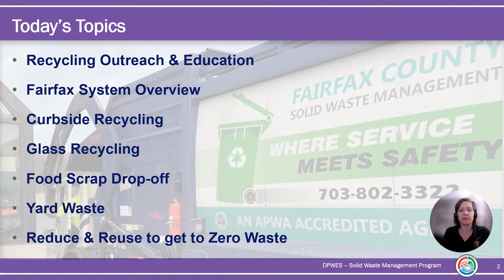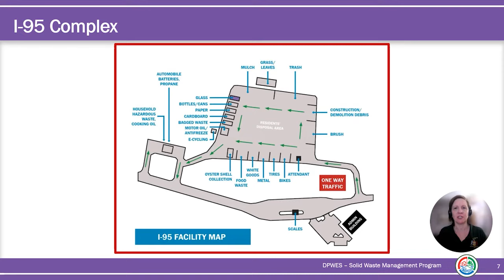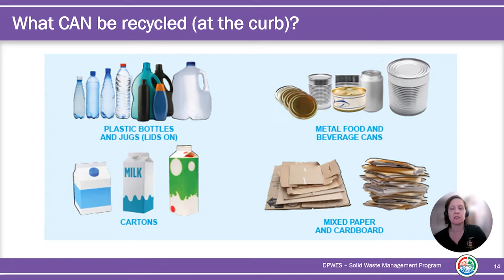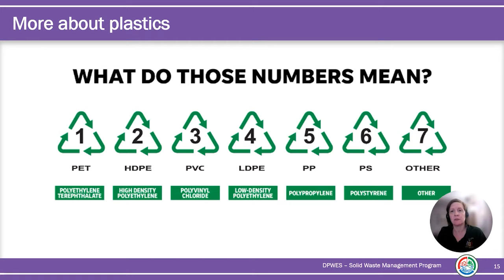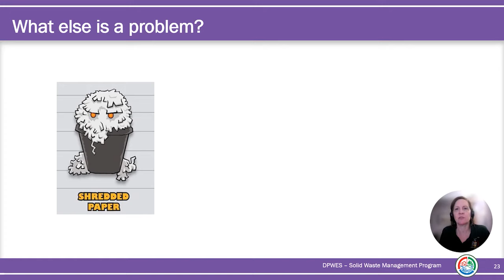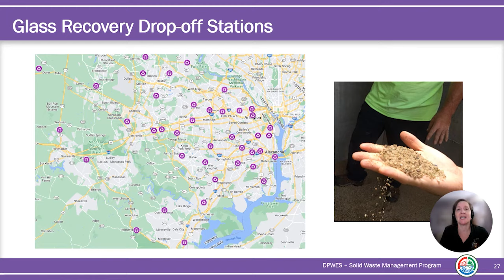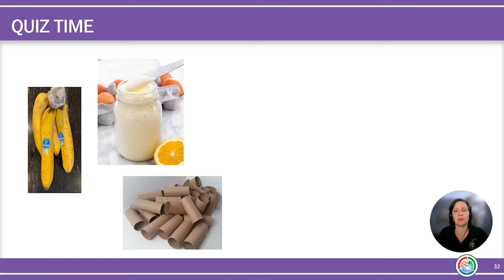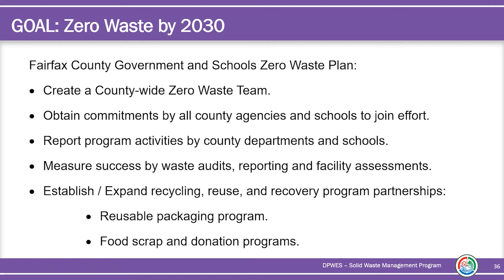Recycling in Fairfax County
Watch this 28-minute video to find out more about how the recycling process works in our county, including what is and isn’t acceptable for recycling and why.